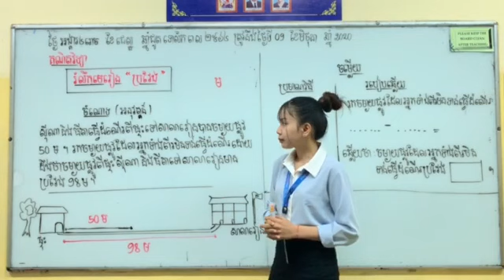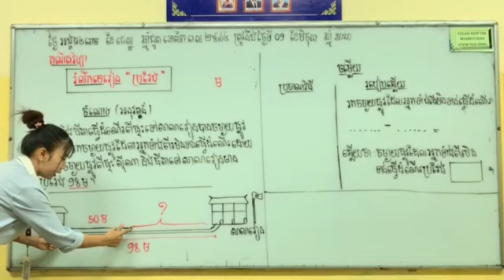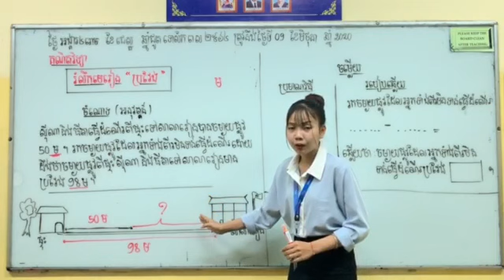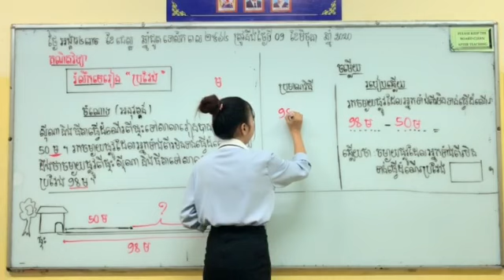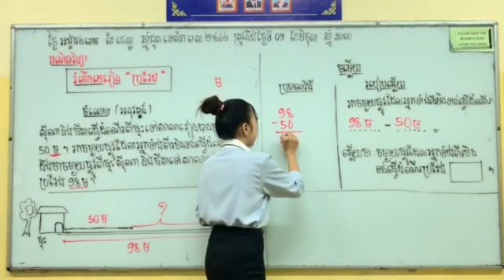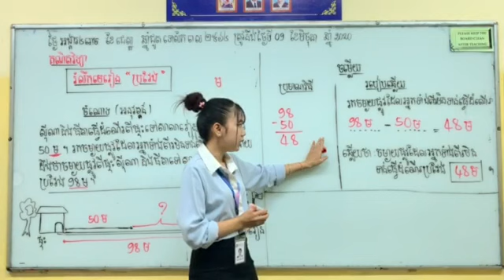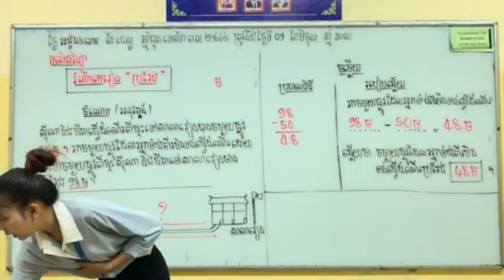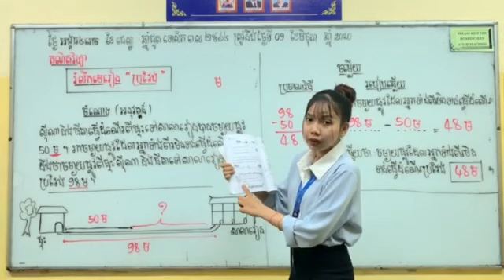គណិតវិទ្យា ថ្នាក់ទី២ រំលឹកមេរៀនប្រវែង